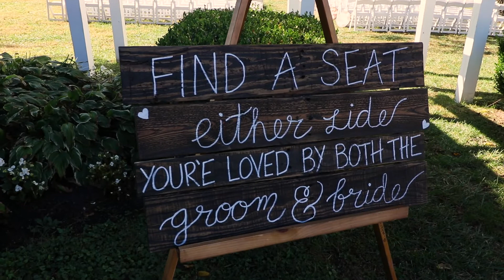Cacie & Devonte |Wedding Film